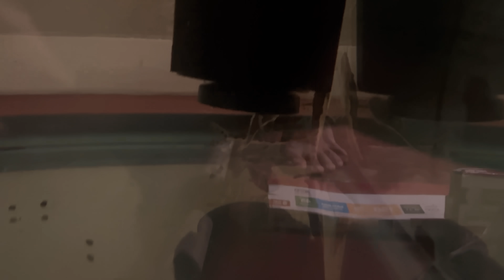I Bought The WORLD's HUNGRIEST Fish For My Aquarium!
If you enjoyed, I Bought The WORLD's HUNGRIEST Fish For My Aquarium!  and would like to see more videos like it, please like the video, subscribe to the channel and turn on post notifications so you don't miss any of my future UPLOADS!

MY WISHLIST!